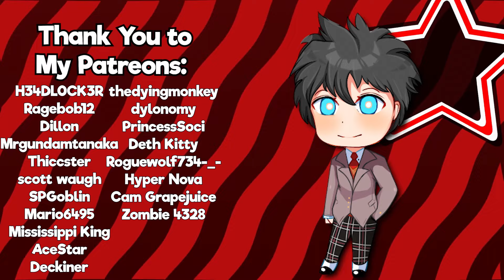The Literature Club Plays Super Mario Maker (DDLC MOD)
The Literature Club decides to make some levels in Mario Maker, whether or not they're good levels is up to interpretation.